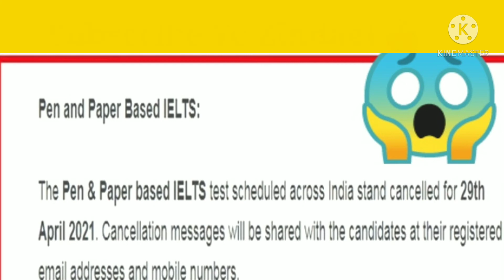29 April 2021 IELTS Exam Cancelled/ latest Updates about IELTS Exam